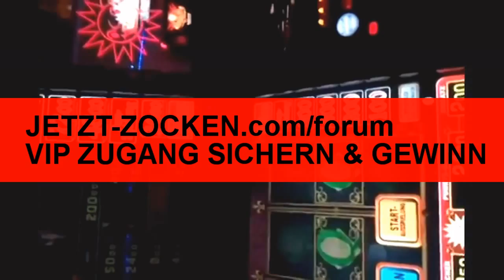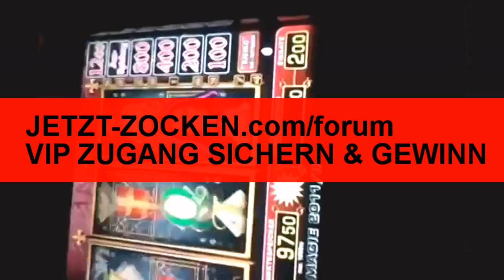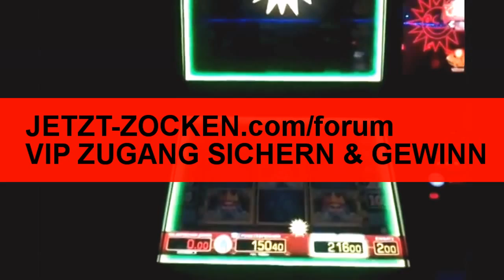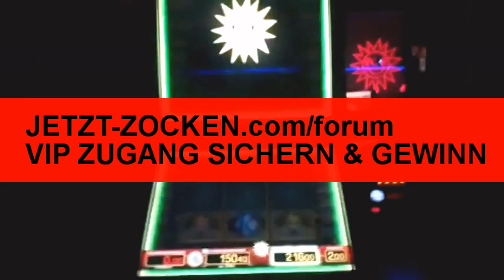CASTLE 9 - 5 EURO - EXTREM LET`S PLAY ZOCKEN